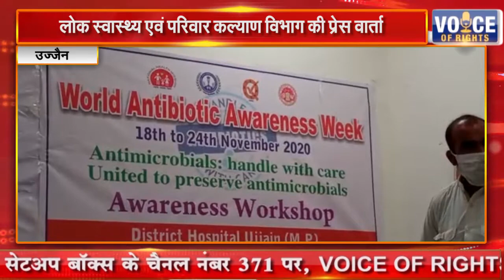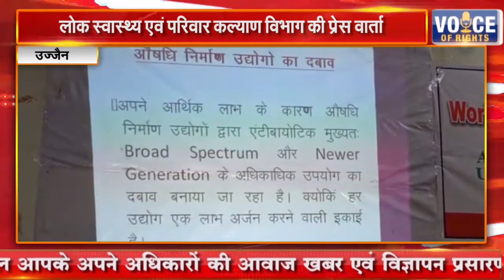उज्जैन || लोक स्वास्थ्य एवं परिवार कल्याण विभाग की प्रेस वार्ता